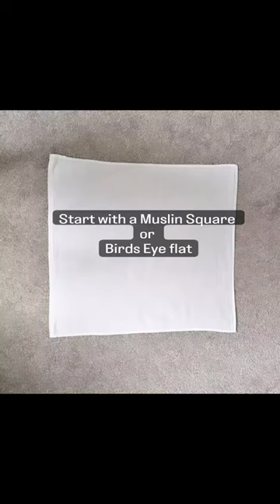How to do a Bat Fold on a reusable cloth nappy (flat nappy)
Bat fold is a great way to fold a traditional flat reusable cloth nappy such as a muslin or a terry nappy.  It's easy to do and gives a consistent result - the same every time!

The benefit of the Bat Fold is that there is a great multilayer pad in the middle of the nappy which is right where you need it.

For muslin nappies which are brilliant for newborn babies, the Bat Fold is a brilliant fold to switch to when baby has outgrown the Jo fold.

For terry nappies, the Bat Fold is one of the smaller folds meaning that it is suitable when baby is younger but at some stage as they head towards toddlerhood it will become a bit short.  When that happens we recommend the Gaynor Fold.

If you are interested in using Muslin nappies for a newborn baby check out our video called 'How to Cloth Nappy a Newborn Baby using Muslins' on this channel.

If you want to learn more about making the switch to reusable cloth nappies then come and follow us at;